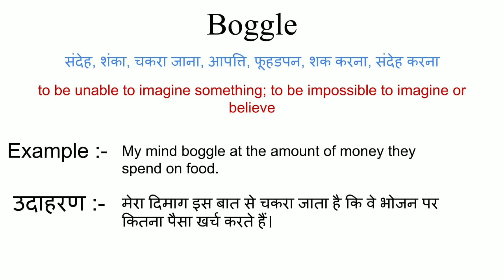Boggle meaning in hindi | boggle ka matlab kya hota hai | word meaning English to hindi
boggle meaning in hindi
boggle ka matlab kya hota hai
english to hindi
word meaning
what boggle
boggle का हिंदी अर्थ